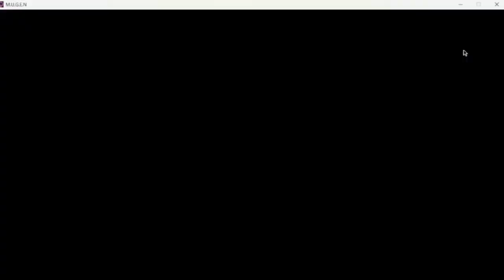Sander Sides Fangame FITM (Virgil Vs. Deceit)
This game was developed by Ghost Blob (their name on instagram) or Pattonwillreallyfightyou (their name on tumblr) (@Fight.in.the.mind). this is a free downloadable game, but you should still support the creator. So go visit their pages and give them some love.
It is a Fighting Simulator. I have decided to upload videos of the watch portion and the game. Pairing certain Sides together and see who comes out on top.
 In this video we will see who will win Virgil or Deceit?